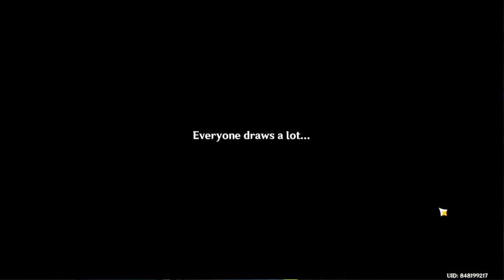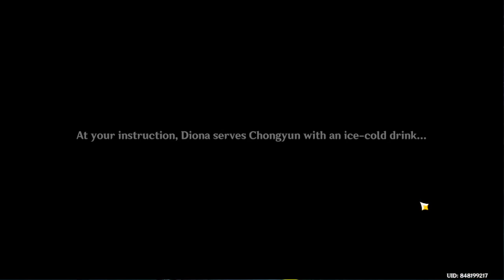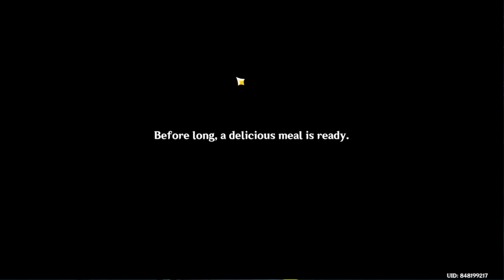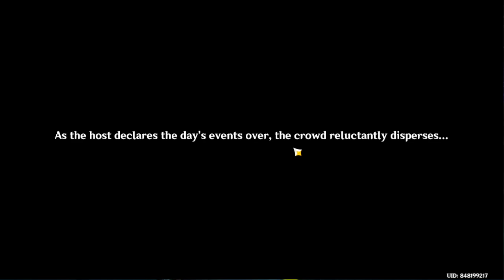These Two Again? - Waterborne Poetry Part 2 【Genshin Impact】 #161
2nd part of the poetry event story.